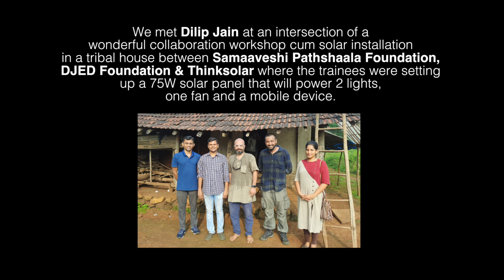Gram Swaraj | Interview | Dilip Jain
Dilip Jain & his DJED Foundation is constantly working on rural development. Currently, the team has adopted Chinchwadi Adivasi village in Karjat, Maharashtra and working on various fronts such as environmental, educational, social & cultural, also working on health, sustainable livelihoods and community symbiosis.